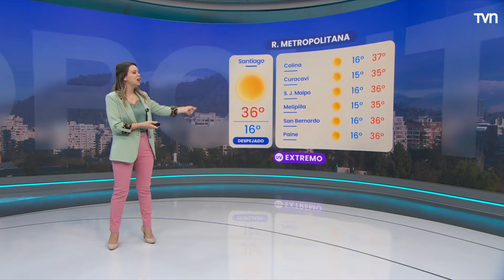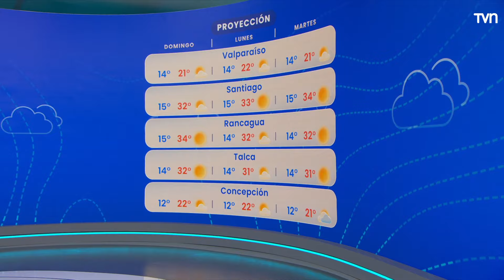Pronóstico del tiempo: Sábado 3 de febrero 2024 | TV Tiempo